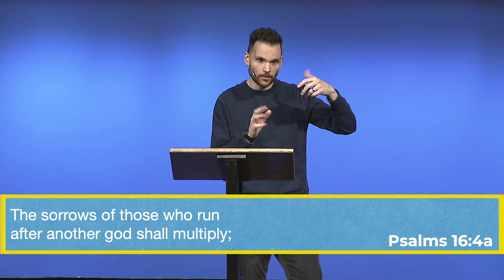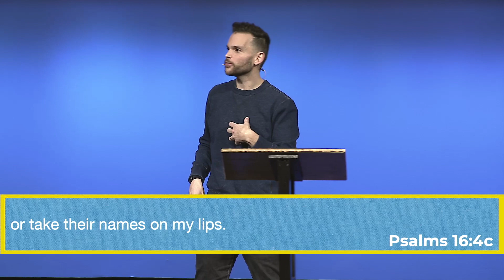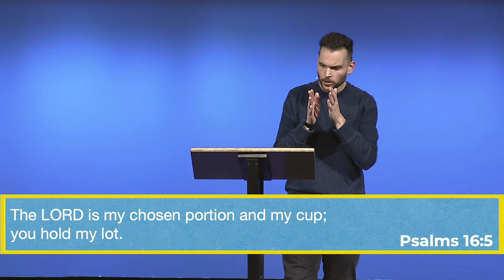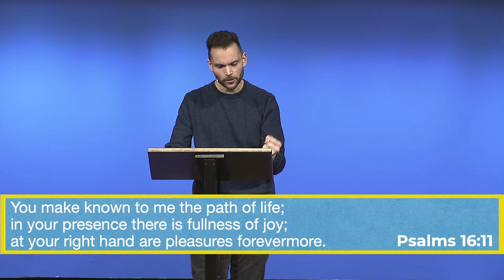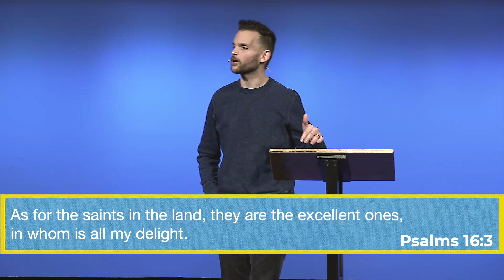Porn Is A Kill-Joy // Enjoy // Jimmy Needham